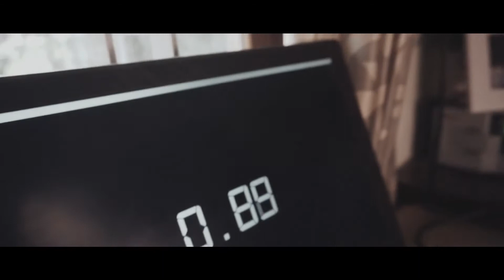cubing.mp4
bro doing the 3x3 in 14 seconds.